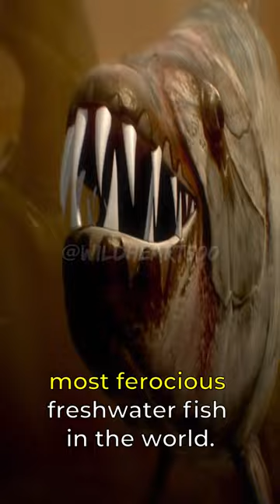Goliath Tigerfish | Oversized African Piranha